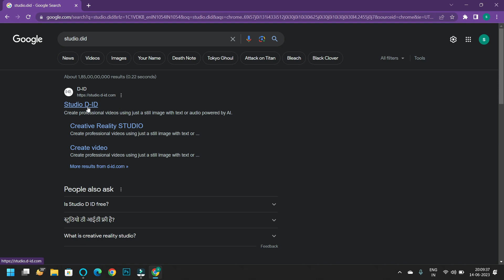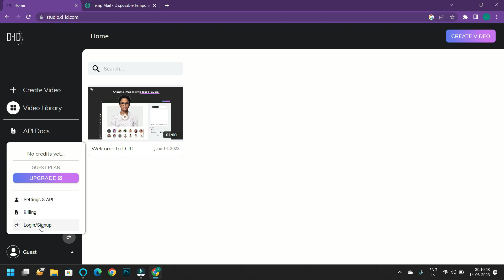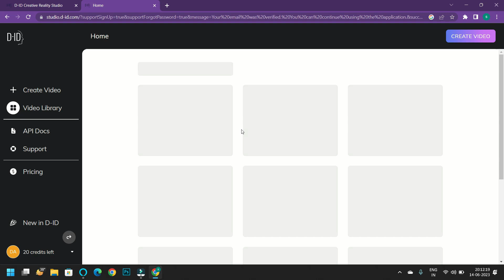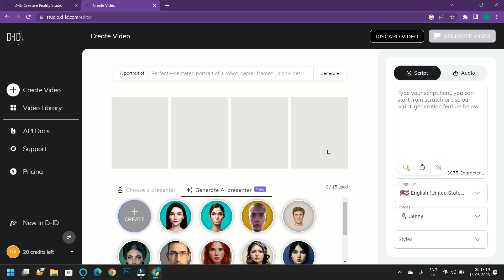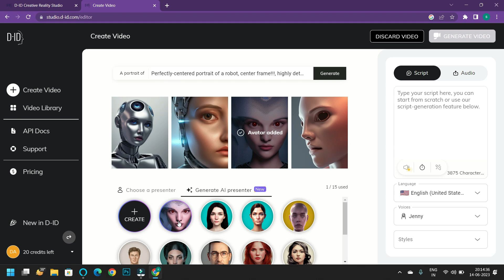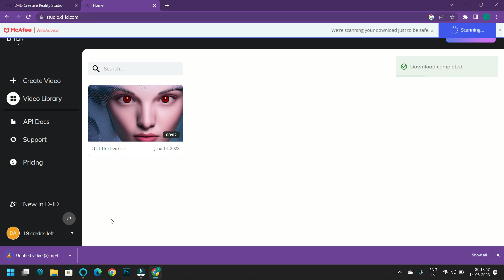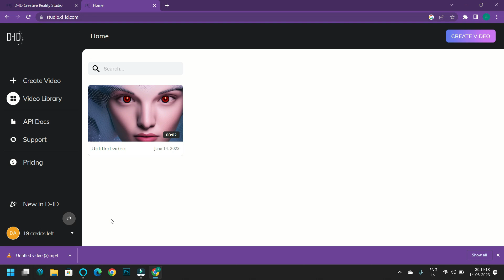How to make ai generated video | ai tools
🤖 इस वीडियो में, हम आपको AI वाली वीडियो बनाने की प्रक्रिया सिखाएंगे। आइये सीखें कैसे आप अपने चैनल Psycho Sood पर अद्भुत और रोचक AI विषयक वीडियो बना सकते हैं। हम आपको वीडियो आइडिया से लेकर स्क्रिप्ट लिखने, एडिटिंग, और वीडियो को यूट्यूब पर अपलोड करने तक की सभी चरणों के बारे में बताएंगे। इस वीडियो को देखकर आप अपने दर्शकों के लिए विशेष और गुणवत्ता वाली AI वाली वीडियो बना पाएंगे। तो चलिए शुरू करते हैं और अपने चैनल को नई ऊंचाइयों तक ले जाते हैं। 😃🚀

In this video, we'll teach you the process of creating AI-related videos. Learn how to create amazing and engaging AI-focused videos for your channel, Psycho Sood. We'll guide you through all the steps, from video idea to scriptwriting, editing, and uploading the video on YouTube. By watching this video, you'll be able to create unique and high-quality AI videos for your audience. So let's get started and take your channel to new heights. 😃🚀

💥👌The tools I use for creating content👇👇👇
👉 BOYA microphone for high-quality audio:

👉 Green background curtain for professional setups:

👉 Mobile tripod stand for stable recordings:

👉 My trusted smartphone for capturing videos:

👉 Ring light for well-lit and attractive visuals:

👉 Reliable laptop for seamless editing and processing:

Join the vibrant community of psychosood and stay updated with the latest in technology, Selenium, Java, and more!

Sudhanshu Kumar Singh
(Founder of Psycho Sood)
From - Bargarh, Odisha